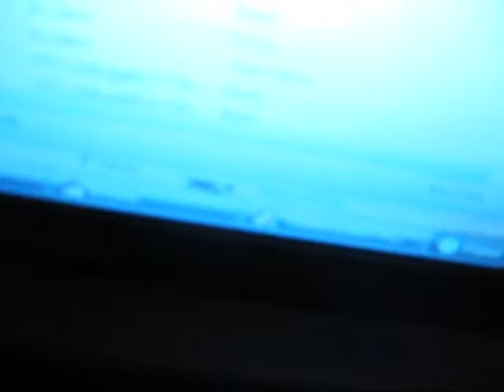December Third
A long time without posting, I am posting a video! full of no editting!